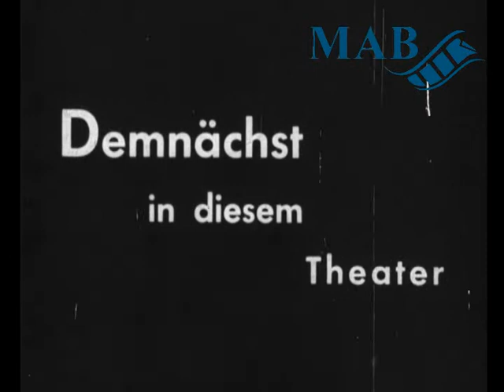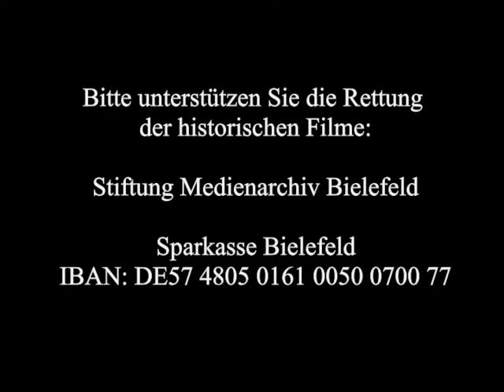Trailer - Vorstadtvarieté | 1934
Trailer zum Spielfilm von 1934
Darsteller: Luise Ullrich. Matthias Wiemann, Oscar Sima, Hans Moser